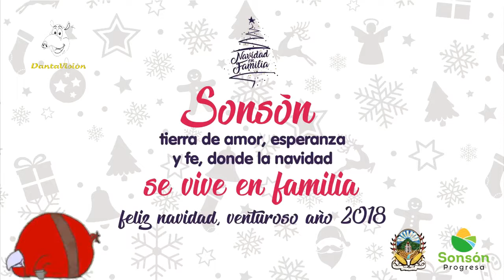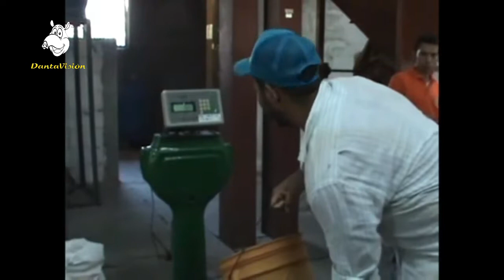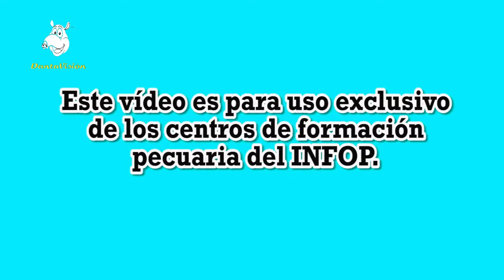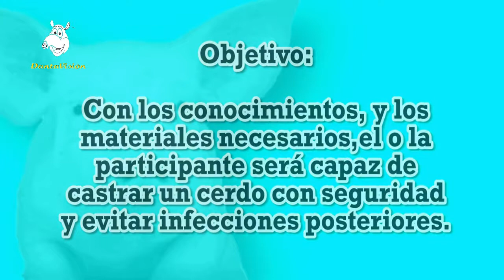NOTICIAS 083 Municipio de Sonsòn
. “Un líder es mejor cuando la gente apenas sabe que existe, cuando su trabajo está hecho y su meta cumplida, ellos dirán: Lo hicimos nosotros". Noticias del Municipio de Sonsón  03  diciembre 2017